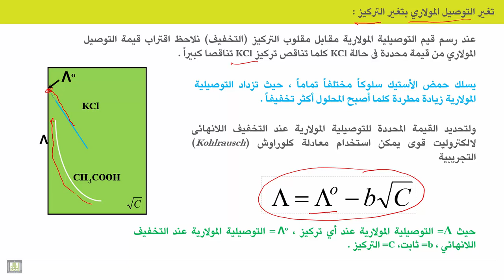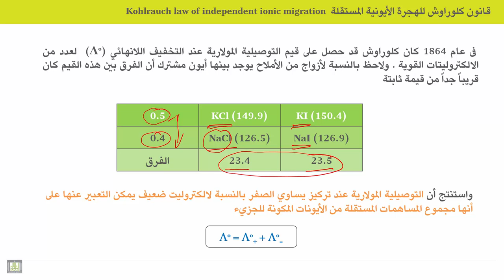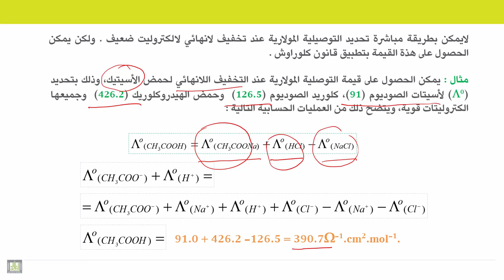الكيمياء الكهربية - الوحدة 11 | أثر تغير التركيز على قيمة التوصيلية المولارية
الوحدة 11 : التوصيل الالكتروليتي
الدرس 4 : أثر تغير التركيز على قيمة التوصيلية المولارية
1. أثر تغير تركيز الكتروليت قوي على قيمة التوصيلية المولارية
2. أثر تغير تركيز الكتروليت ضعيف على قيمة التوصيلية المولارية
3. معادلة كلوراوش التجريبية
4. قانون كلوراوش للهجرة الأيونية المستقلة
5. أمثلة